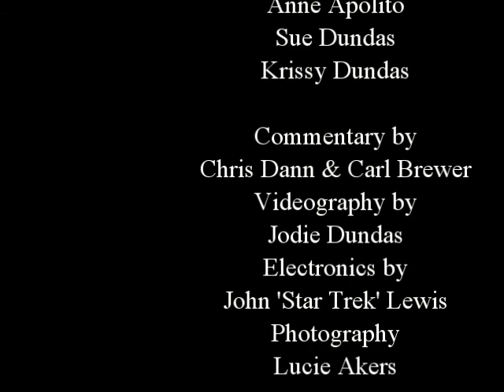Summer Sprint Series round 4 heat 2 2010-2011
All grades, heat 2 round 4 aboc Summer Sprint Series 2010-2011